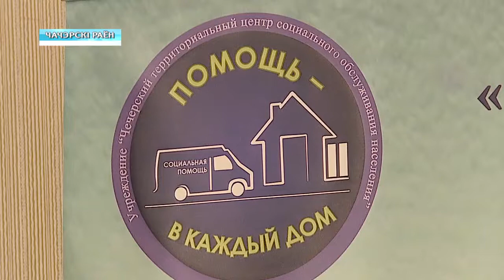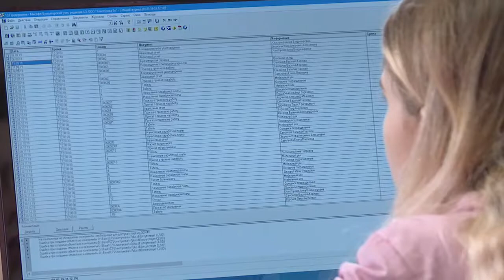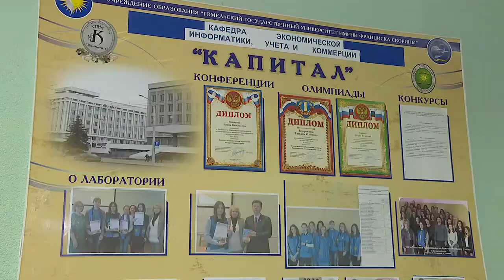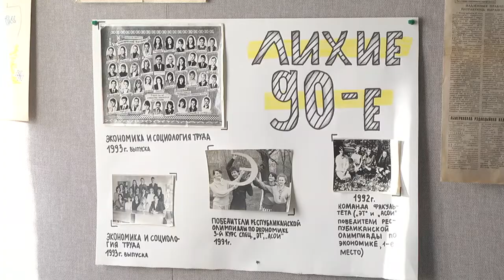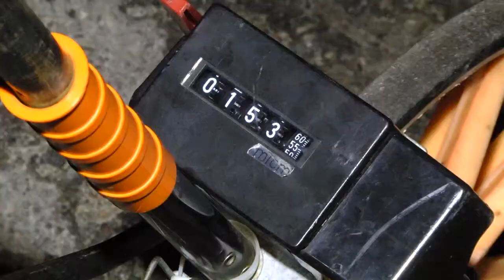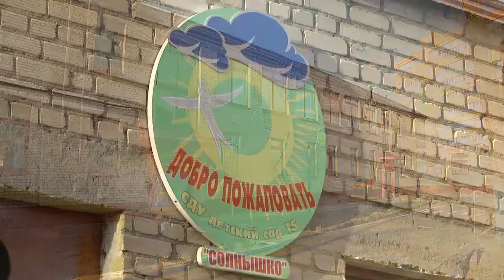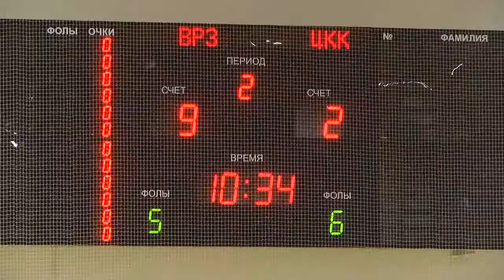22 11 2019 НОВОСТИ